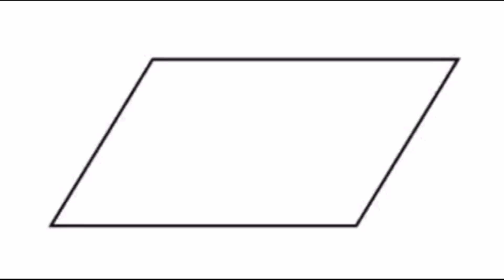2º ano Matemática - 2ª Remessa de Maio